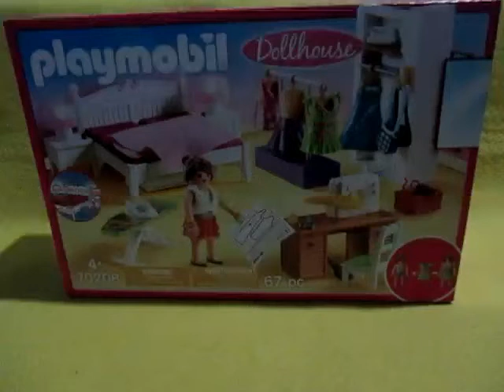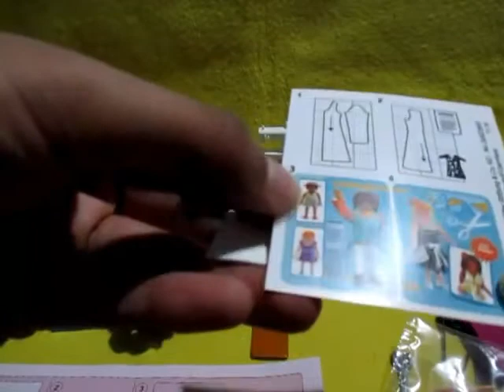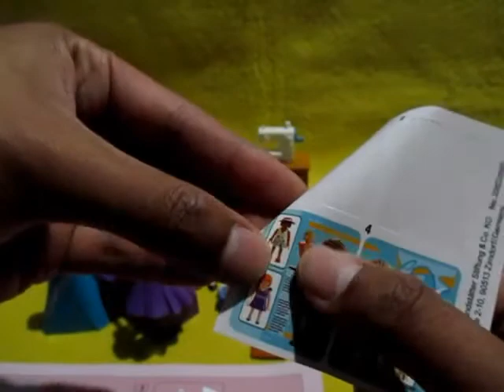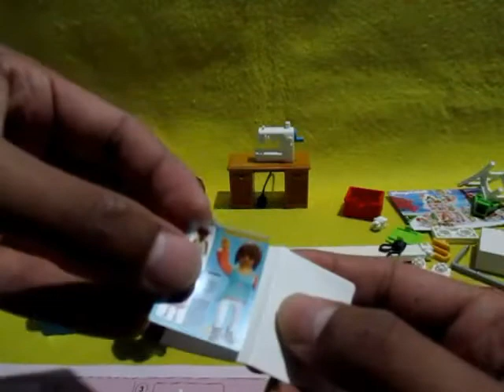Playmobil 70208 Dormitorio con maquina de coser | Unboxing | Dollhouse | Novedades 2020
Hola, amigos, hoy les traigo el unboxing de esta nueva referencia de Playmobil, la 70208, dormitorio con maquina de cocer, incluye algunas piezas muy interesantes.
1 figura
3 vestidos, 2 faldas
Ganchos para la ropa
3 bolsas
Cama con mesitas de noche con luz
Escritorio y silla
Máquina de coser
Plancha y tabla de planchar
Cesta con hilos, tijeras y revista de moda
Pared con espejo

¿Qué les gusta más?
Creo que lo más novedoso es la máquina de coser.